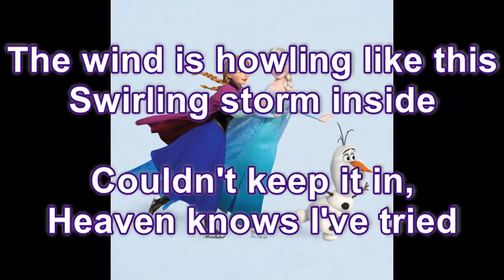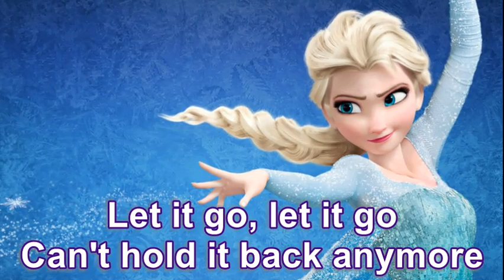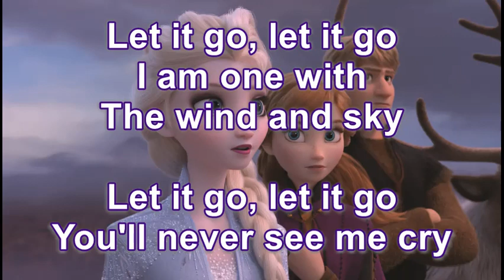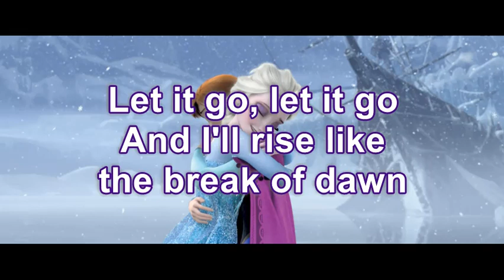Let It Go - Idina Menzel (with Lyrics & photos)